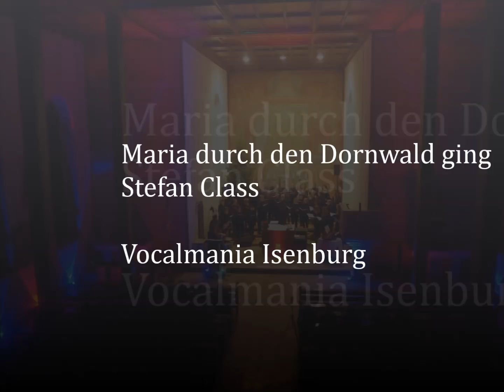Maria durch den Dornwald ging - Vocalmania Isenburg unplugged Tour 2017/2018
Maria durch den Dornwald ging
Stefan Claas
Unplugged Tour 2017/2018 Horb-Rexingen St. Johannnes Baptist Kirche
Vocalmania Isenburg